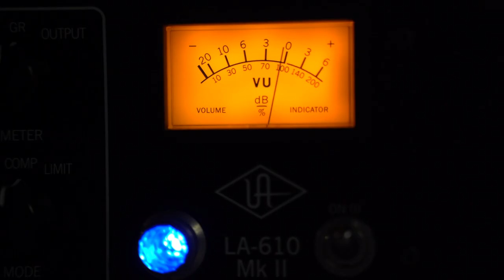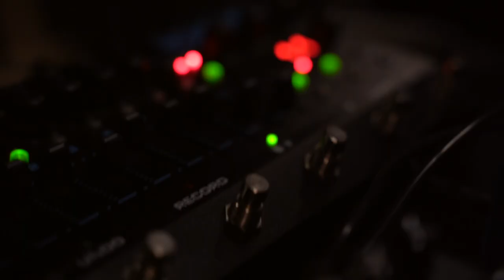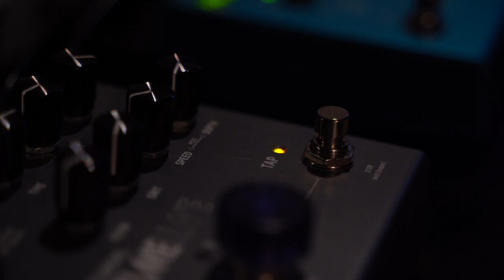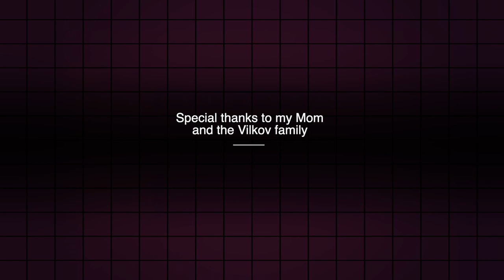1990 – Ilya Dragunov Proj etc... 1990s music, strymon timeline, ost, stratocaster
Поздравляю всех с наступающим. И этим летним настроением «1990» я хочу, чтобы во время прослушивания, у вас родились или вспомнились мечты, дела и планы, которые у вас осуществятся в 2021 году 🎄🎄🎄
Выражаю благодарность своему бро Фёдору Котовщикову за то, что обратил внимание на детали первого варианта микса, повлёкшее за собой видоизменение формы к той, которая устроила нас обоих 😀

Happy New Year everyone. And with this summer mood "1990" I want you to have or remember dreams, deeds and plans that will come true in 2021 while listening to you 🎄🎄🎄
I would like to express my gratitude to my bro Fyodor Kotovshchikov for paying attention to the details of the first version of the mix, which led to a modification of the form to the one that suited us both 😀

Production by @gnomstudio
Ilya Dragunov: idea author, arranger, artist. Lina Dragunova @gerda_milk assist., Feodor Kotovshchikov co-arranger